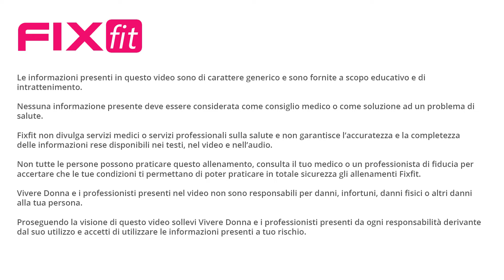Esercizi Per Tonificare e Snellire Interno Coscia - Esercizi Senza Salti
Allenamento breve per tonificare e snellire interno coscia senza salti!

In questo breve workout di 10 minuti lavoriamo con esercizi di facile esecuzione mirati alla tonificazione delle gambe con focus interno coscia.

Questa breve sessione non ha riscaldamento e defaticamento, è utile da combinare ad altri blocchi di allenamento per creare un workout completo.

Oltre al risultato fisico, in questa tipologia di allenamenti sarà utile concentrarsi sul miglioramento dell'esecuzione degli esercizi per aumentare le nostre prestazioni nei successivi workout.